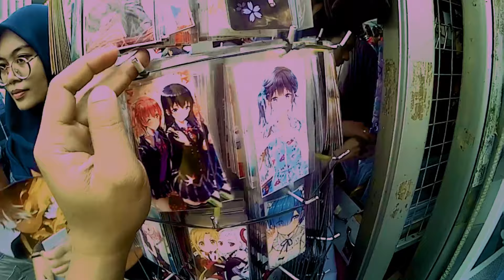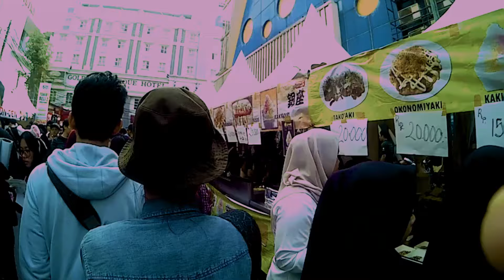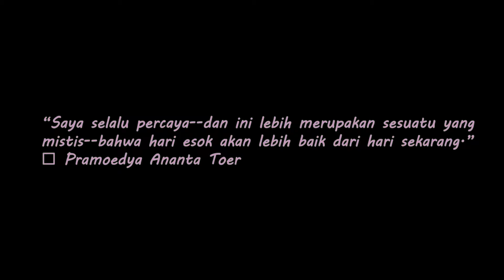Ennichisai 2019 Blok M Di hari Ulang Tahun Jakarta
Kali ini di hari ulang tahun Jakarta, aku mencoba menjelajah lapo marpadotbe untuk pertama kali, datang ke ennichisai dan juga mencoba MRT. Seperti apa keseruannya, ikuti video ini.